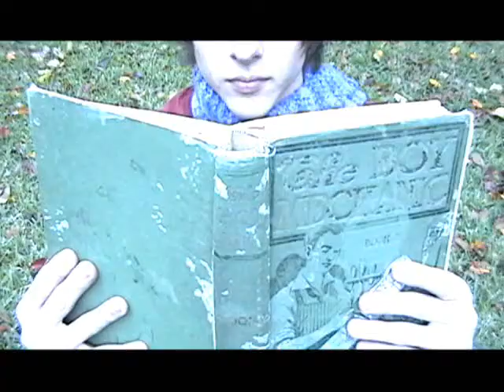The Fall — Original Song by Jordan Powell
I wrote this song about autumn. I recorded the piano and the vocals.

Autumn makes me nostalgic.